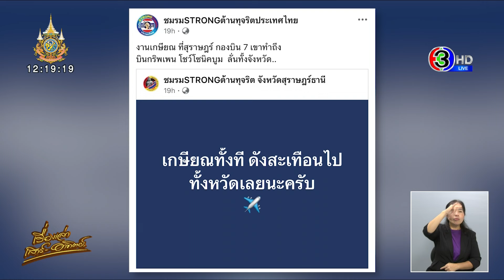สุราษฏร์แตกตื่นเสียงปริศนา ตรวจสอบไม่ใช่ปาร์ตี้เกษียณ ‘เขื่อนรัชชประภา’ แจงไม่พบแผ่นดินไหว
สุราษฎร์ธานีแตกตื่น เสียงดังปริศนาเหนือน่านฟ้า ตรวจสอบไม่ใช่เครื่องบินงานเกษียณ ‘เขื่อนรัชชประภา’ แจงไม่พบแผ่นดินไหว ยืนยันเขื่อนมีมั่นคงแข็งแรง

เมื่อเวลาประมาณ 10.30 น. วันที่ 20 กันยายน ในสื่อโซเชียลสุราษฎร์ธานี ได้มีผู้โพสต์ข้อความตามหาการเกิดเสียงดังคล้ายระเบิดในพื้นที่แถบตะวันตกของ จ.สุราษฎร์ธานี ทั้งที่ อ.พุนพิน คีรีรัฐนิคม บ้านตาขุน วิภาวดี พนม เวียงสระ และ อ.พระแสง ซึ่งได้สร้างความตื่นตระหนกให้กับประชาชนเป็นอย่างมาก

ขณะที่ นายวีรยุทธ ขนุนนิล นายอำเภอบ้านตาขุน จ. สุราษฎร์ธานี ได้ประสานไปยังเขื่อนรัชชประภา เพื่อตรวจสอบเครื่องตรวจวัด เนื่องจากมีประชาชนสงสัยว่าอาจจะเกิดจากแผ่นดินไหว ซึ่งเขื่อนรัชชประภา ระบุว่า ไม่มีรายงานแผ่นดินไหว ในพื้นที่หรือบริเวณใกล้เคียงแต่อย่างใด

อย่างไรก็ตาม เพจชมรม strong ต้านทุจริตประเทศไทย ได้โพสต์ข้อความ “งานเกษียณที่สุราษฎร์ กองบิน 7 เขาทำถึงบินกริพเพน โชว์โซนิคบูม ลั่นทั้งจังหวัด..” พร้อมโพสต์ “เกษียณทั้งที ดังสะเทือนไปทั้งหวัดเลยนะครับ” ผู้สื่อข่าวตรวจสอบแล้วพบว่างานเกษียณที่ถูกวิจารณ์จัดไปตั้งแต่วันที่ 19 ก.ย. และไม่มีการบินใดๆ แต่มีเครื่องบินสองลำไปบริเวณอ่าวไทยเกาะสมุย ไม่แน่ใจว่าระหว่างทางอาจจะไปวนหลบสภาพอากาศบินต่ำเกินอาจเกิดเสียงดังได้ แต่ไม่ได้ทำโซนิคบูมแน่

วันเดียวกัน นายทรงภูมิ พงษ์กสิเทวินท์ ผู้อำนวยการเขื่อนรัชชประภา ทำการแทน ผู้ว่าการการไฟฟ้าฝ่ายผลิตแห่งประเทศไทย ได้ทำหนังสือถึงผู้ว่าราชการจังหวัดสุราษฎร์ธานี แจ้งสภาพตัวเขื่อนรัชชประภา ระบุว่า ตามที่ประชาชนได้ยินเสียงดังคล้ายระเบิด เกิดความวิตกกังวลว่าเกิดเหตุแผ่นดินไหว หรือเกิดเหตุการณ์เขื่อนแตกนั้น ขอชี้แจงว่าจากการตรวจสอบข้อมูลด้วยเครื่องมือวัดแล้วไม่พบว่ามีการเกิดแผ่นดินไหวในพื้นที่และเขื่อนยังมีความมั่นคงแข็งแรง